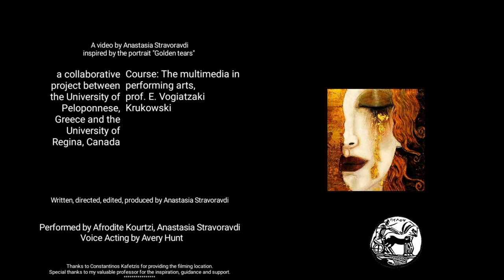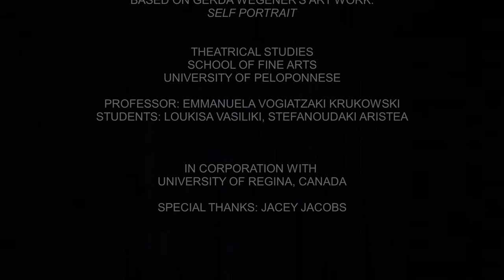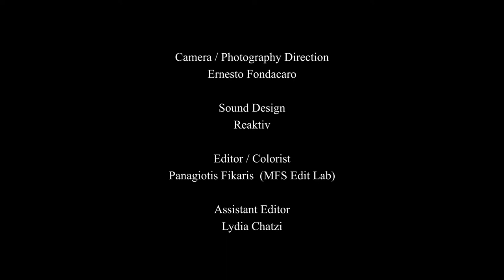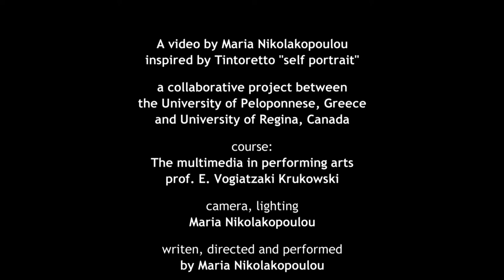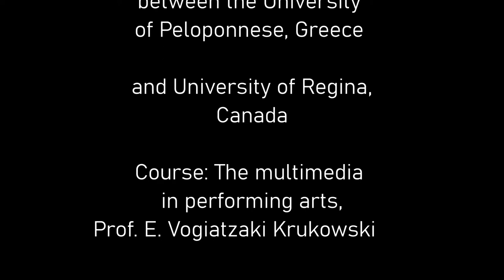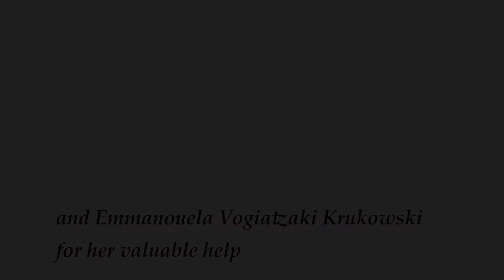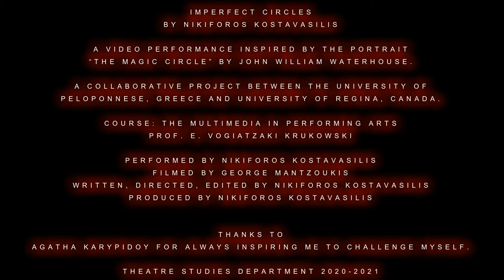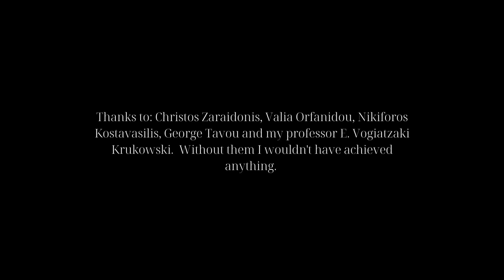The Portrait Project, performance art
A project created in the context of the courses "Multimedia in the Performing Arts" and "The Garment in the Performing Arts" taught by Emmanouela Vogiatzaki Krukowski. “The Portrait Project” is an international collaboration between the Department of Theatre Studies of the University of Peloponnese (Greece) and the Departments of Theatre and Film of the University of Regina (Canada). The Portrait Project premiered online on November the 19th, 2020 by the University of Regina and will be screened in Greece on the 19th of February 2021 at 21.00 CEST (13.00 Canadian time) showing the work of the students from University of Peloponnese, The Department of Theatre Studies. (This is the link to the platform
Passcode: 355661)

From Greek side the project was supervised and curated by Emmanouela Vogiatzaki Krukowski